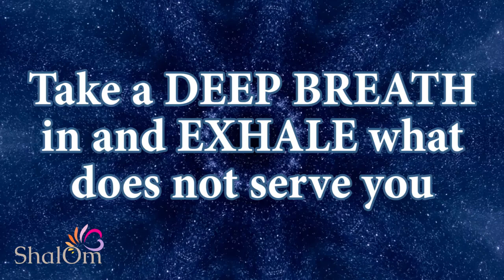#5 ~ 100 Days of Gratitude Affirmations | See Life Shift Magically ~ See the Transformation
DAY #5 ~ To everything that has touched your life, express a simple "thank you" with this 100 Days of Gratitude Series ~ See the magic...    TYPE "YES" IN THE COMMENTS IF YOU AGREE

00:00 Breathe, Feel, Receive
00:23 Your Gratitude Affirmation
00:59 My Gratitude

It was great to meet Joe Wicks @TheBodyCoachTV when he stayed at the beautiful Gliffaes Country House Hotel recently.